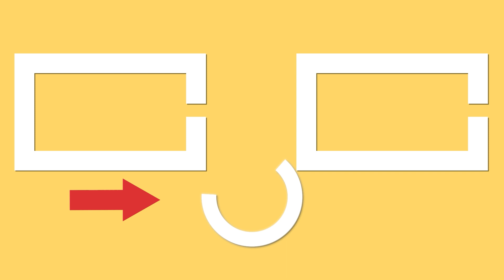Készítetted már valaha másképp a húst? Káposztával az edény helyett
Hozzávalók:
káposzta - 1 kg
rizs - 150 g
sertéshús - 500 g
hagyma - 100 g
paradicsomszósz - 150 g
só - 10 g
bors - 5 g
szárított kakukkfű - 5 g
édes fűszerpaprika- 5 g
mozzarella - 150 g
víz - 500 ml
SÜTŐBEN 180 °C/1 ÓRA